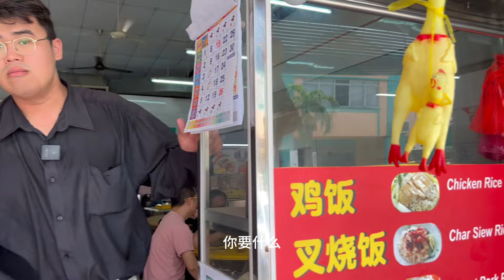cheng隐藏超好吃的鸡饭？！